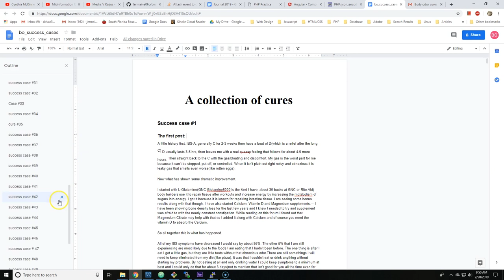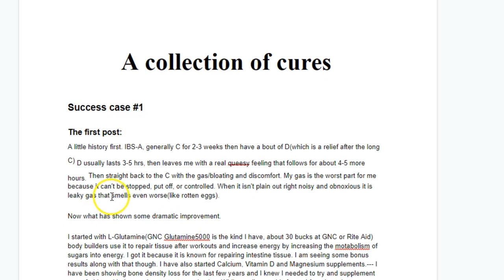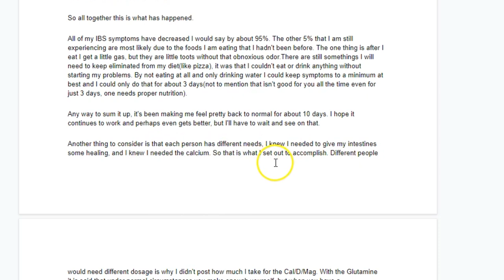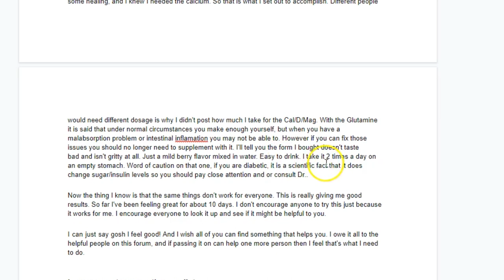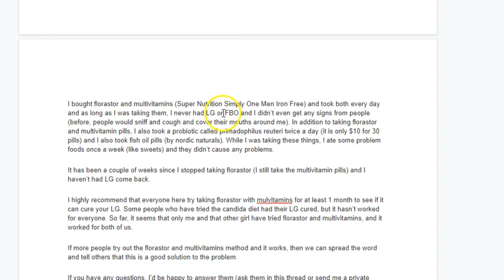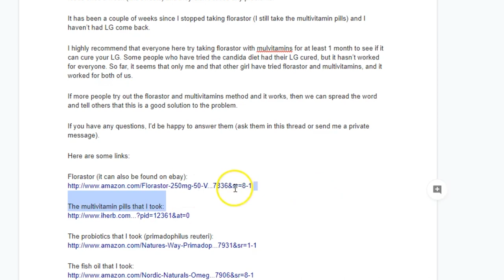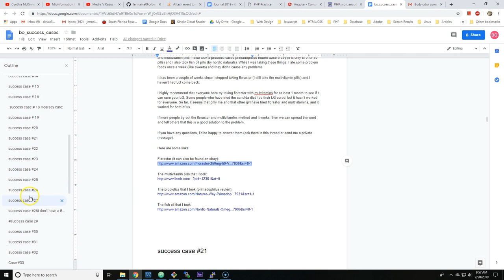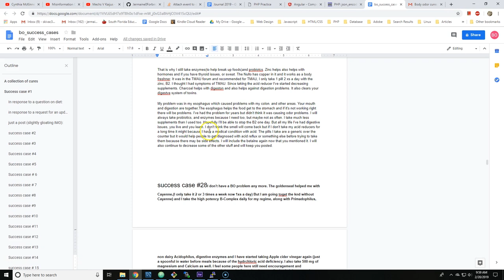56 Success stories that treated Leaky Gas and Fecal Body Odor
Welcome Body Odor Sufferers, I was so fortunate enough to receive an email from a man named Bruce Leeroy. He gifted me a PDF that shows a number of stories from people who say they treated their odor doing a number of different things. I have not read all the stories, but maybe some of them will help you.